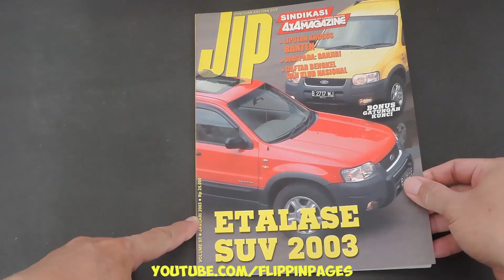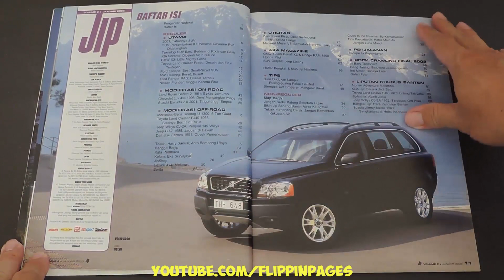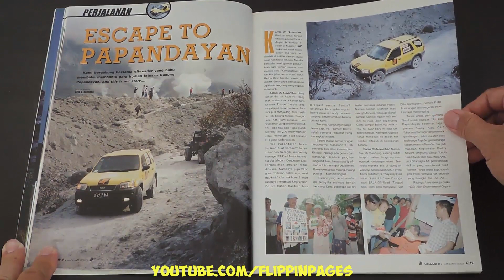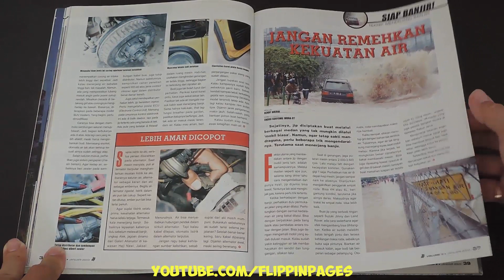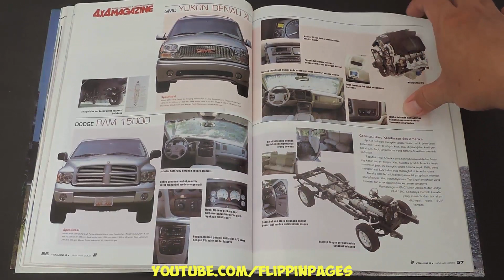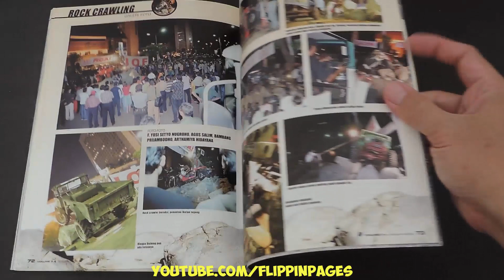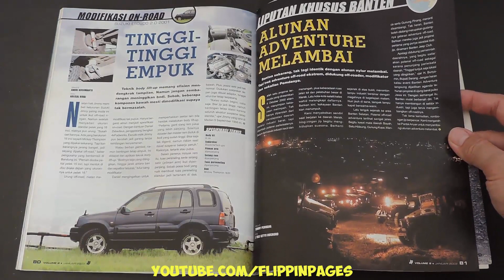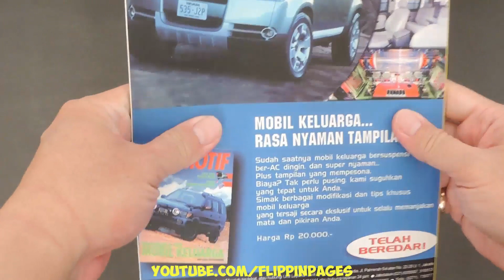Majalah JIP 009 Januari 2003 Etalase SUV and 6 Ton Giant